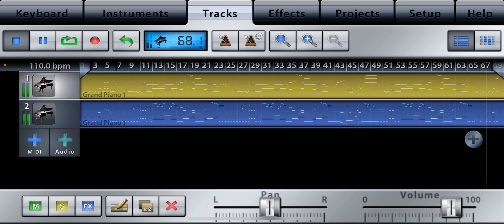銀座カンカン娘 ピアノ練習用 110bpm